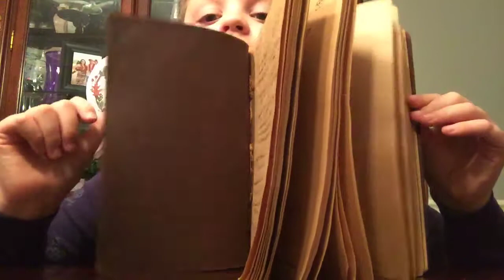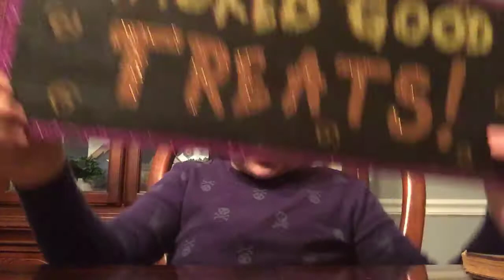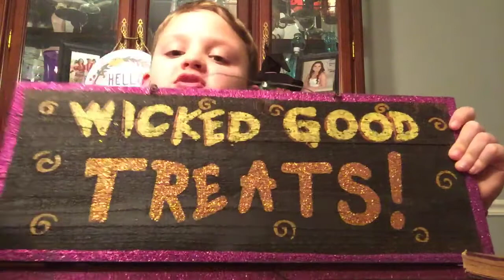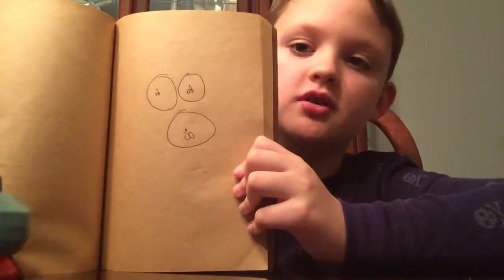My thoughts on telemarketers